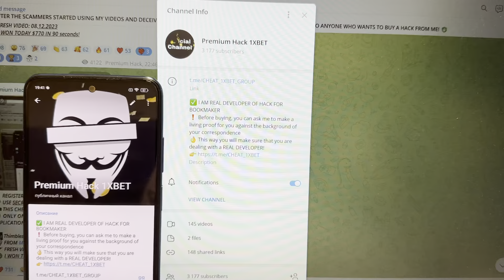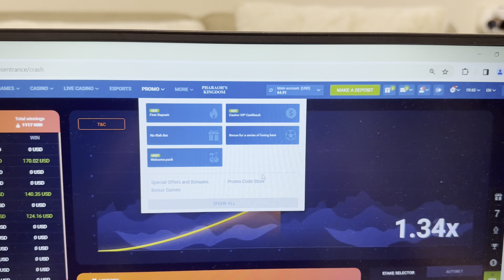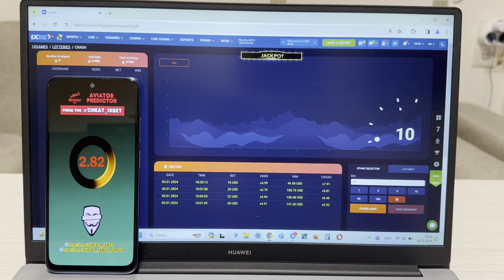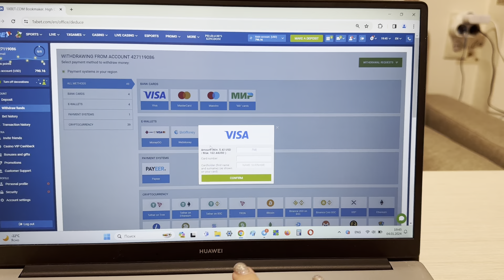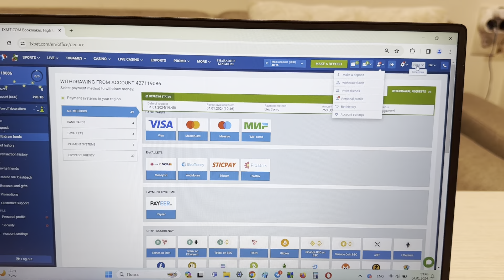INSTALL AND USE APPLICATION AVIATOR PREDICTOR FOR MOBILE FOR 1XBET!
Now I'll demonstrate by what method I win at 1xbet games.It's simply impossible. Script for AVIATOR PREDICTOR modernize automatically. I going to keep playing 1xbet games. Send a message in a telegram for all questions. If you have any questions u can inquire them in the comments or write to url telegram. I'm saying goodbye men See you at in 1xgames. our telegram linck